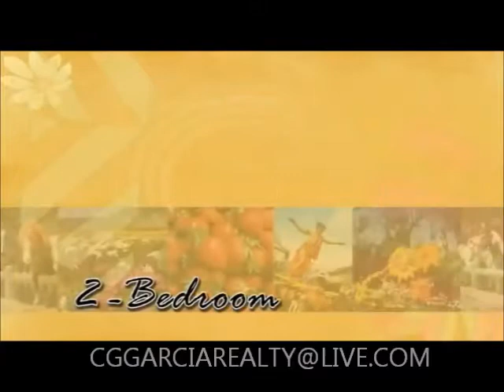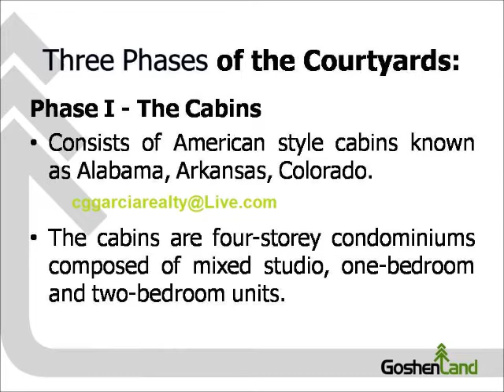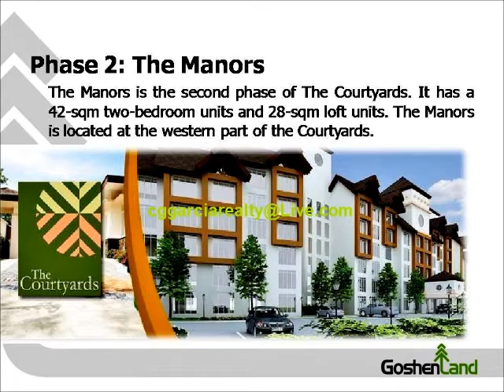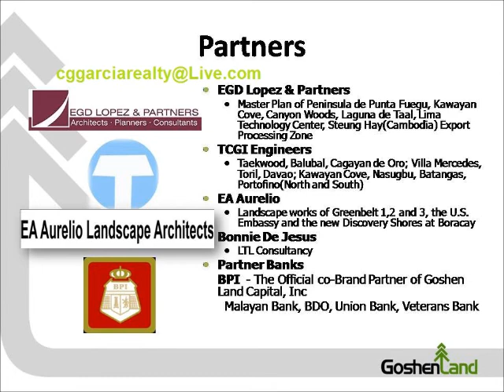Baguio Condominium - Courtyard.wmv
The COURTYARD is first master-planned garden condominium in Baguio that offers the old Baguio charm leisure living surrounded with country club amenities. It has an American Country Home Inspired design that sits on a two hectare property divided into three phases, namely,

The Cabins, The Manors and The Lodges.

also available thru
BANK & PAGIBIG/HDMF Financing